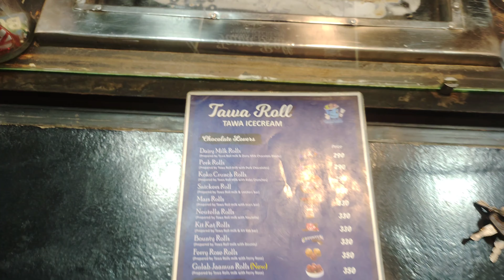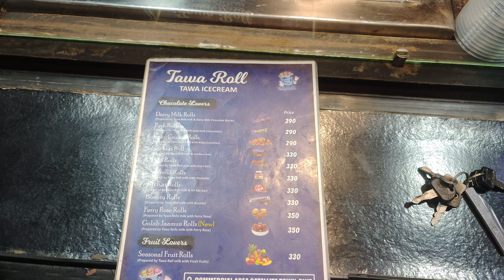Tawa Roll Ice Cream Recipe | Tawa 🍦 Ice Cream Commercial Area Street Food Bahawalpur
We are constantly working hard on making the “Different” and most favorite full recipes for you. We need your constant support to get going.

⚫NOTICE:
All copyrights of the audio & video is reserved by "Lahori Fast Food LFF". Hence, it's not permissible to Copying, Re-Upload, Re-Recording or Broadcasting without our permission. & Its strictly PROHIBITED (Otherwise It will Result in Strike/Disable your Channel).